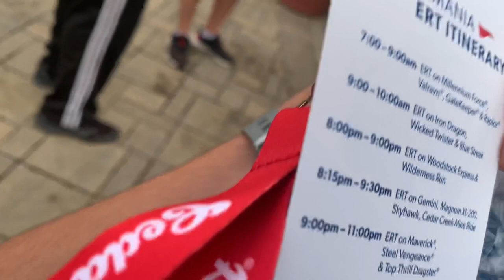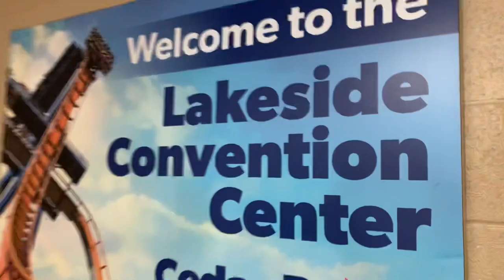Coastermania Vlog Cedar Point 2021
In this vlog, we go through our day at Coastermania 2021 at Cedar Point!  This was a fantastic event with so many rides running amazing!

People in this video:

Ace
Brandon